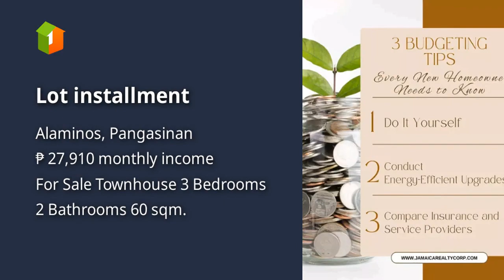Lot installment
House Type: Townhouse
Number of Bedrooms: 3
Number of Bathrooms: 2
Floor Area in sqm: 60 sqm.